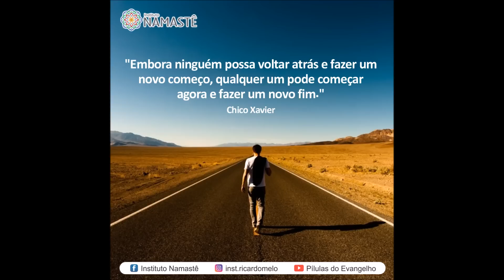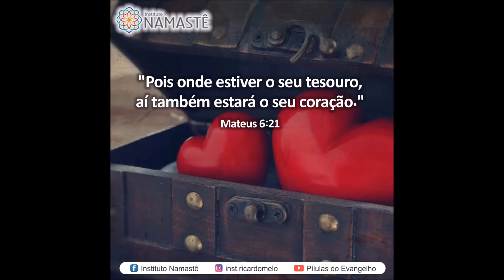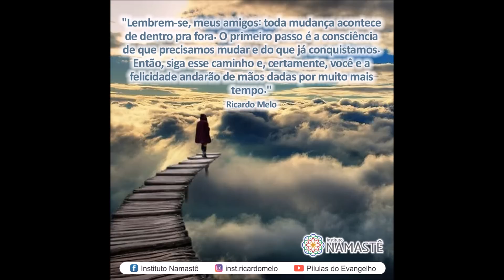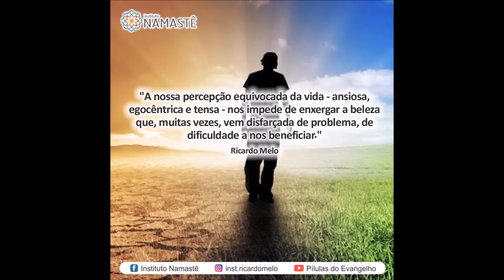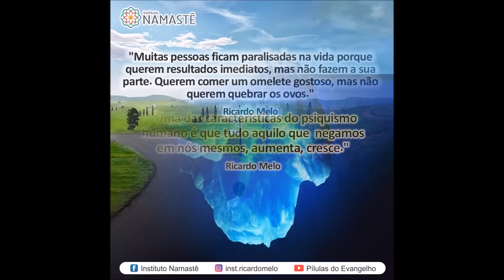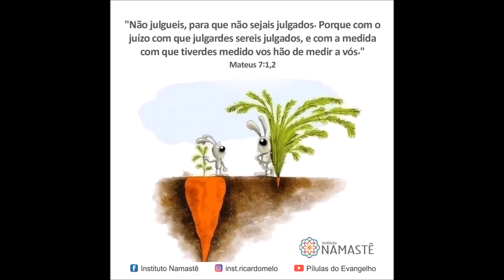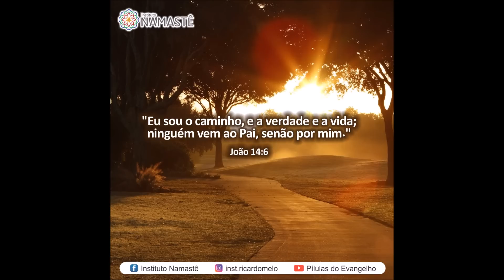Pílulas do Evangelho - A Inesquecível Linguagem de Deus: O Afeto! - 20180415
Ultimas Vagas Spiritual Coaching e Gestão de Riqueza: MACEIÓ,  SALVADOR E RIO JANEIRO!

❣ Muita Luz e Paz! Namastê 🙏 ❣